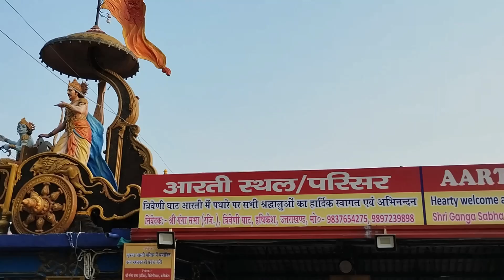ऋषिकेश का त्रिवेणी घाट, Rishikesh vlog rishikesh Triveni ghat rishikesh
Rishikesh uttrakhand
Short
Triveni ghat ganga aarti
Uttrakhand
aao kare darshan
rishikesh rafting
rishikesh tourism
rishikesh trip
rishikesh vlog
shorts
top 40 places to visit in uttrakhand
triveni ghat ganga aarti live
triveni ghat rishikesh
triveni ghat rishikesh aarti
triveni ghat rishikesh history
uttarakhand
rishikesh tourist places